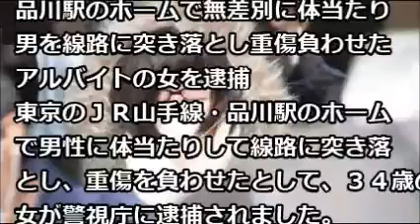品川駅ホームで男性を線路に突き落とした疑いで横浜市のアルバイトの女性を逮捕！2ch「前科あり？」「殺人未遂事件やんけ」三浦春香容疑者のFacebook顔画像ｗｗ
品川駅のホームで無差別に体当たり　男を線路に突き落とし重傷負わせたアルバイトの女を逮捕
東京のＪＲ山手線・品川駅のホームで男性に体当たりして線路に突き落とし、重傷を負わせたとして、３４歳の女が警視庁に逮捕されました。

傷害の疑いで逮捕されたのは、横浜市のアルバイト、三浦春香容疑者（３４）です。

三浦容疑者は６日午前９時前、ＪＲ山手線・品川駅のホームで、千葉県に住む男性（３６）を線路に突き落とし、右足首の関節を脱臼させるなど重傷を負わせた疑いが持たれています。

駅の防犯カメラには、三浦容疑者が向かい側から歩いてきた男性に対し、すれ違いざまに左ひじで体当たりする様子が写っていたということです。

三浦容疑者と男性は面識がないということで、取り調べに対し、「突き落とそうとしたわけではなく、肩がぶつかっただけだ」と容疑を否認しています。